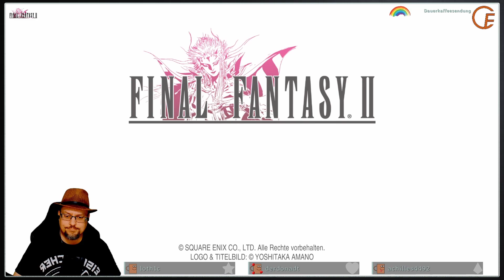#002: Final Fantasy II - Auf der Suche nach dem Mithril